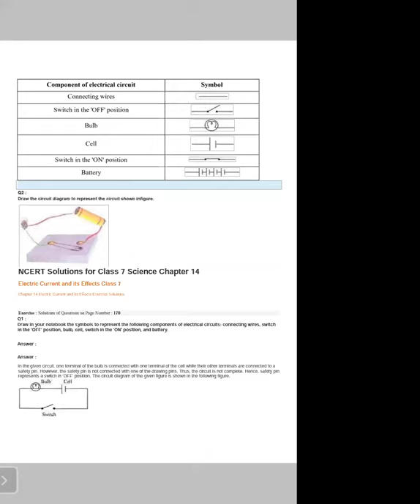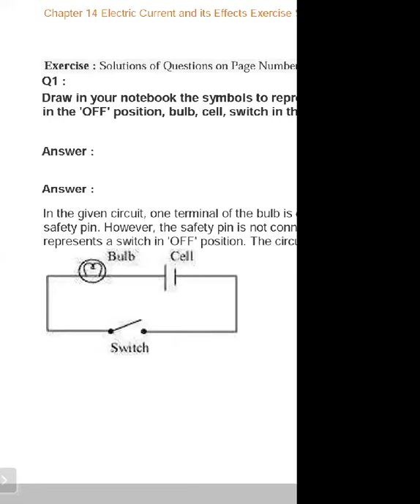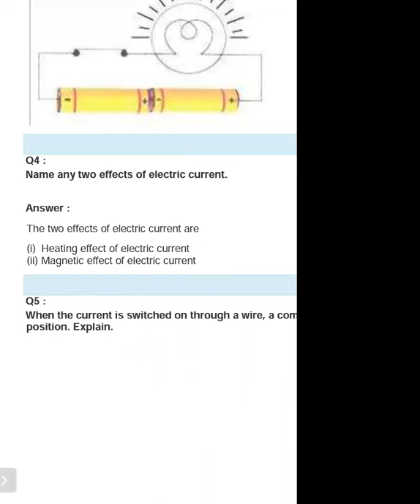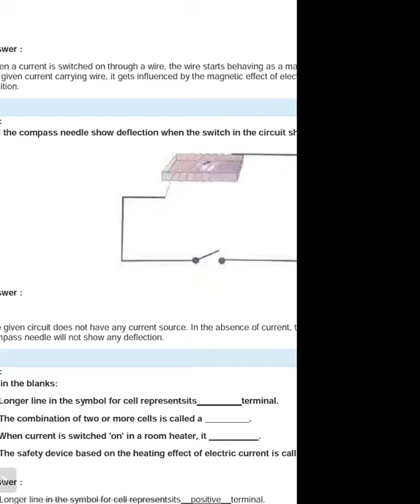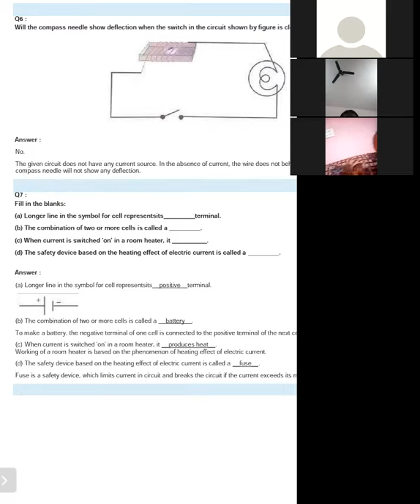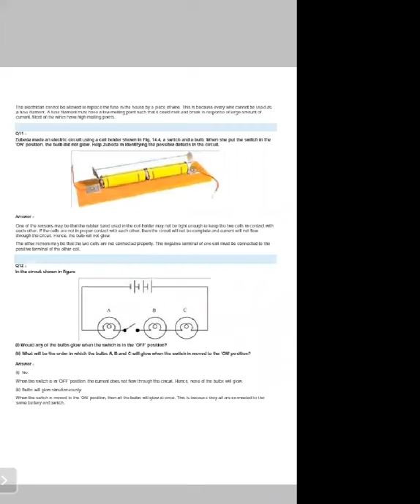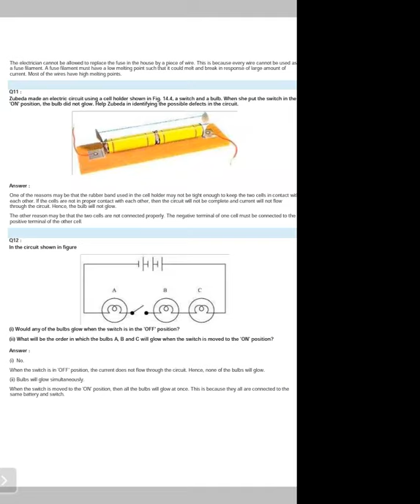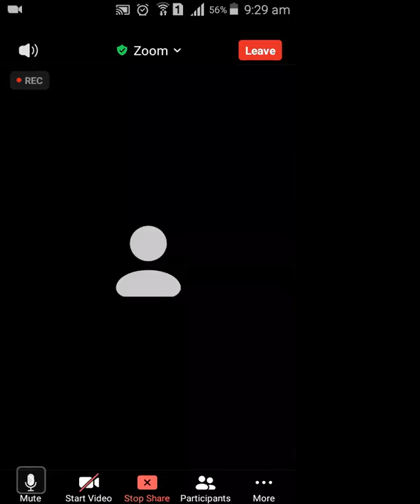TCS VII Science Topic-Electric curre[t[ less-14 , Rev Lect]